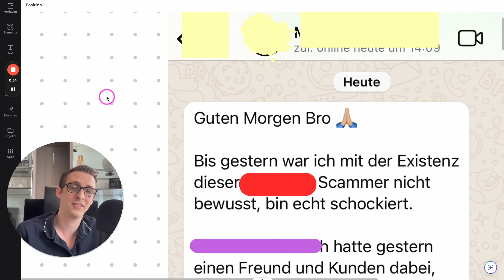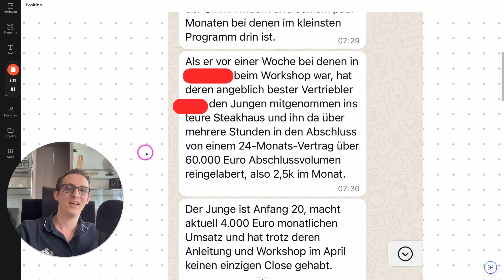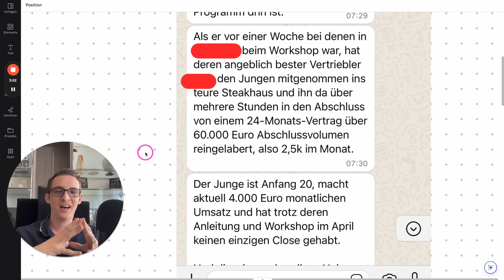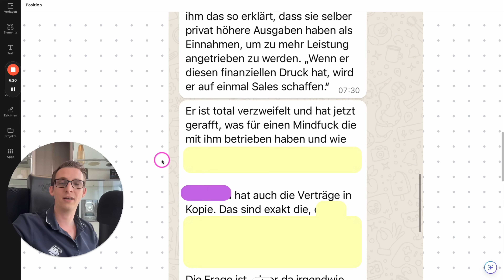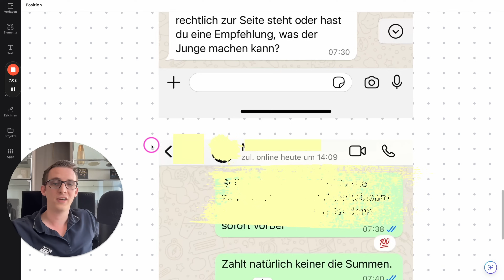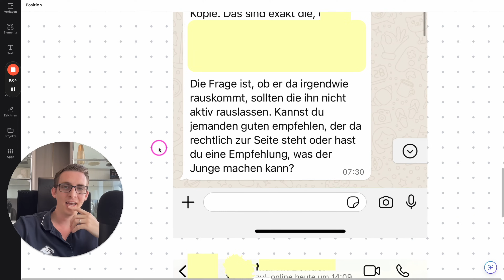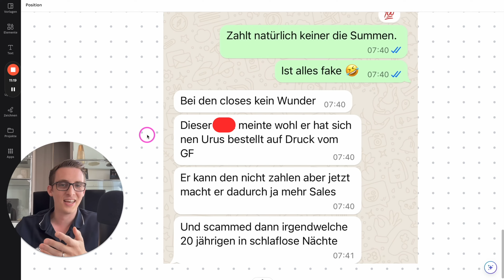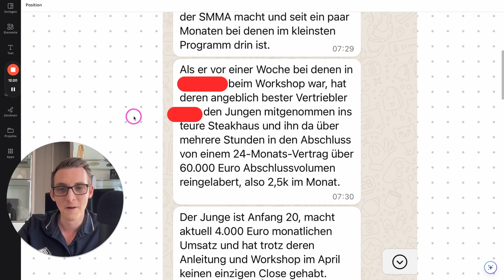Lambo-Fahrer verführt 20-jährigen Agentur-Boy: 60.000 Euro SCAM bei romantischem Dinner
Die Lernplattform für hochpreisige Coaching-Programme. Jetzt unverbindlichen Demo-Call buchen